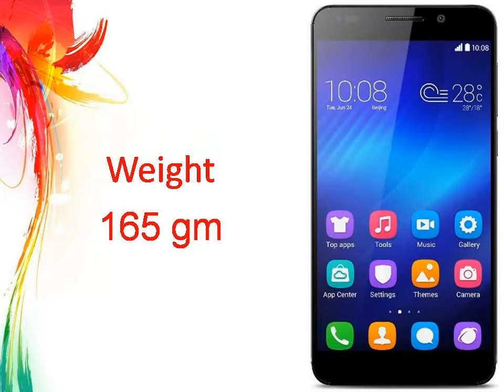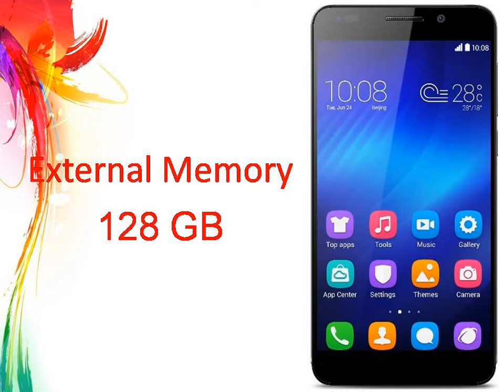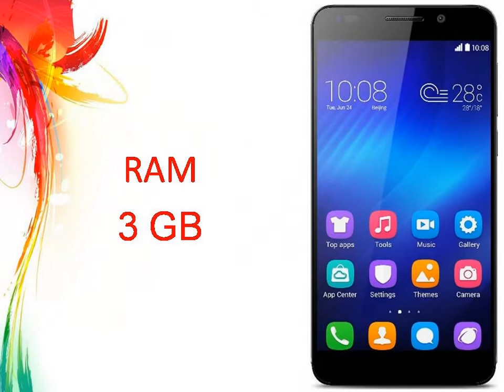Huawei Honor 6 Plus Specs & Features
5.5" Huawei Honor 6 Plus goes official with dual camera
Huawei Honor 6 Plus, also known as Huawei Glory 6 Plus, has been officially launched in China. It leaked a few times already and its highlight ...
Huawei's dual-lens phone lets you get artsy, shoot in the dark
Engadget‎ - 5 hours ago
Huawei Honor 6 Plus launched, features dual 8 megapixel rear cameras
Android Authority‎ - 3 hours ago
More news for Huawei Honor 6 Plus
Huawei Honor 6 Plus - Full phone specifications
Huawei Honor 6 Plus Android smartphone. Announced 2014, December. Features 3G, 5.5″ IPS LCD capacitive touchscreen, Dual 8 MP camera, Wi-Fi, GPS, ...
Huawei Honor 6x - Full phone specifications - GSMArena.com
Huawei Honor 6x Android smartphone. Announced 2014, November. Features 3G, 5.5″ IPS ... Preliminary specifications. Also known as Huawei Honor 6 Plus ...
Huawei Honor 6 Plus Preview - CNET
2 hours ago - Everything you need to know about the Huawei Honor 6 Plus, including impressions and analysis, photos, video, release date, prices, specs, ...
5 hours ago - Judging by Huawei's latest smartphone unveiled in Beijing today, ... The Honor 6 Plus -- a follow-up to the reasonably priced Honor 6 -- is all ...
Huawei Honor 6 Plus goes official, dual camera and 0.1s ...
5 hours ago - Huawei's first dual camera phone is a reality, as the company took the stage in Beijing to announce the Honor 6 Plus officially, just as expected.
Dual camera Huawei Honor 6 Plus leaks out a day before ...
1 day ago - Although we are yet to find out how exactly the Huawei Honor 6 Plus will be making use of it unconventional rear camera setup, it comes close ...
Huawei Honor 6 Plus announced; offers 3 GB RAM, 4G
6 hours ago - The Huawei Honor 6 Plus is bigger and better than its predecessor, the Honor 6 which is available in India for Rs 19,999. Huawei today ...
Huawei Honor 6 Plus launched, features dual rear cameras
3 hours ago - Huawei has just launched its 5.5-inch Honor 6 Plus, which features the company's own octo-core Kirin processor, 3GB RAM and dual 8MP rear ...